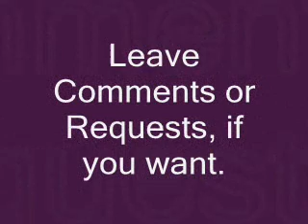Brittney & The Chipettes-I Miss You